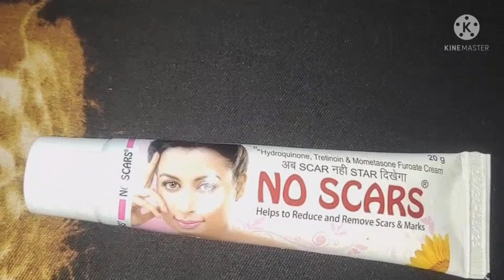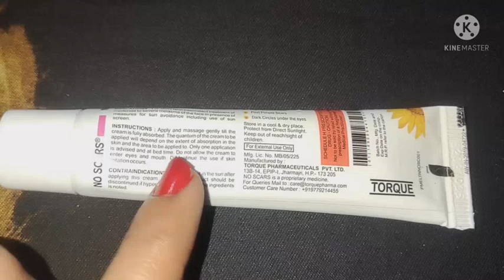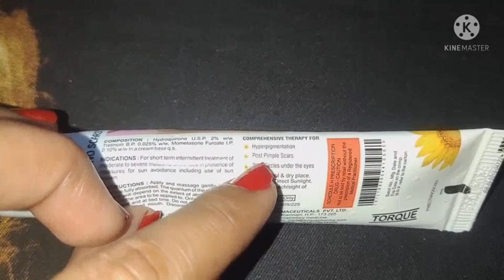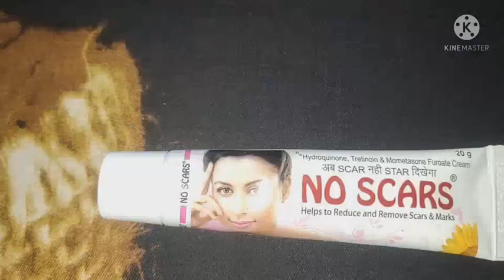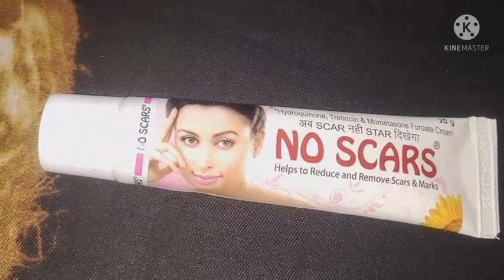No Scars / No scars cream के लगाने फायदे with price /Remove Face pigmentation /Acne & pimples marks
is video mein maine aapke liyeNo Scars / No scars cream के लगाने फायदे  with price /Remove Face pigmentation /Acne & pimples marks ke bare mein bataya hai

clear skin
 healthy skin
 young skin
 black spot remove cream
pimples marks  removed cream pimples remove cream
acne relieve marks cream
acne marks remove cream
clear and bright skin
cream for clear and bright skin
frame for acne marks remove
cream for clear skin
cream for pimple free skin
winkle pimples acne sport remove cream